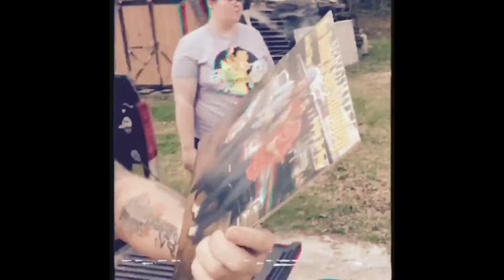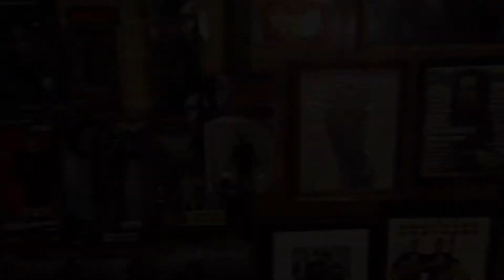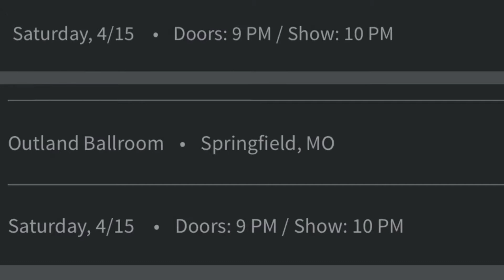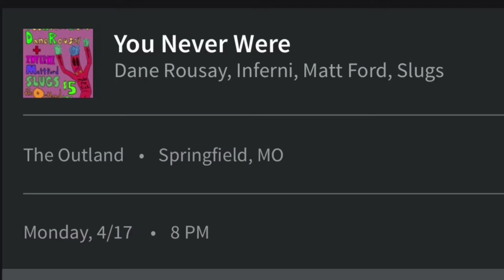Behind The Scene Episode 001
Interview with Bubba Jones and performance by Animal Heads.